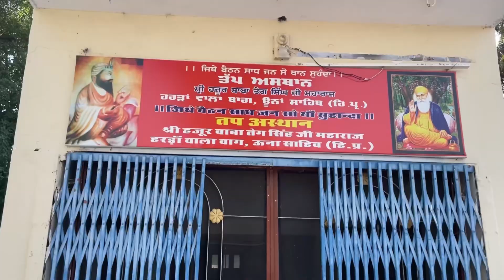My life’s best place for me …मुझे यहाँ आना बहुत पसंद है….My first vlog | Travelling नारी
Travelling nari
Travel with anu
Anu ke vlogs
Learn with anu vlogs
Vloging with anu
Vlog
Vlog video
Vlog 4u
Vlog girl channel
Vlog girl anu
Girl vloggers
Girl vlogger
Girl vlog hindi
Girl vlog in india
Indian girl vloggers
Travelling nari anu